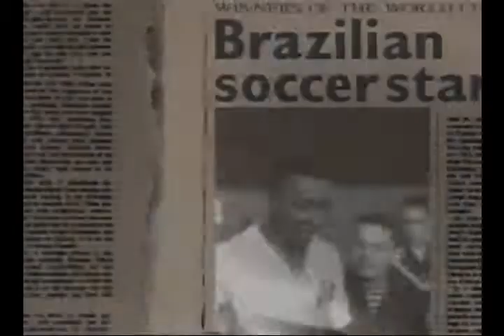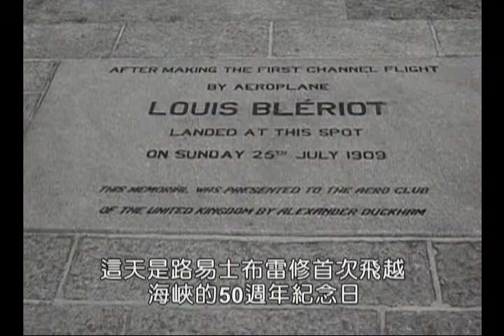44世界第一個氣墊船正式啟航